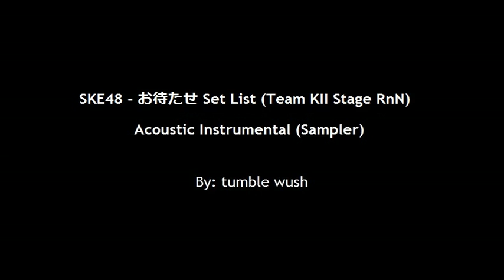[COVER] SKE48 - お待たせ Set List (Omatase Set List) ACOUSTIC (SAMPLER)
Second one.. :D My favorite song off Seifuku no Me. Comments will be appreciated.. よろしくお願いします　＾。＾